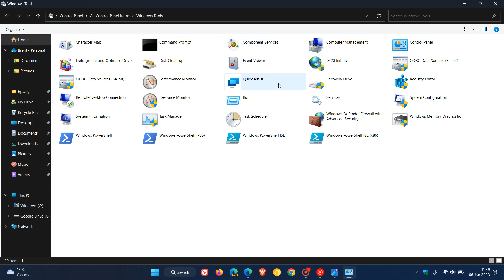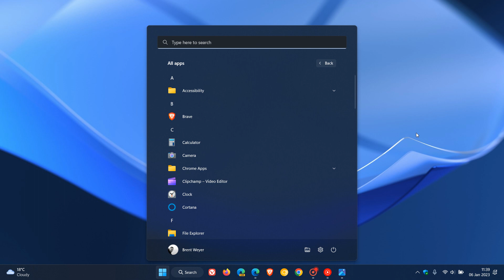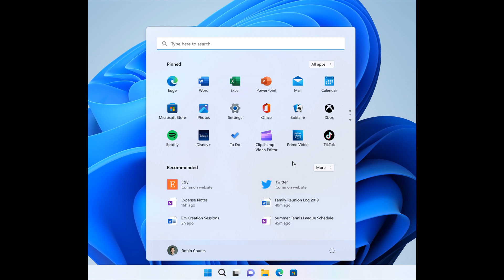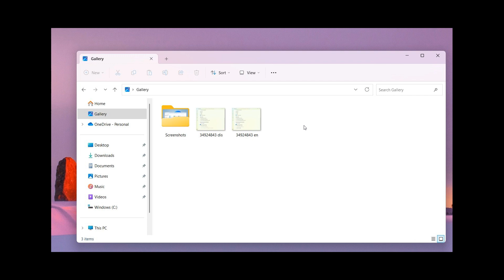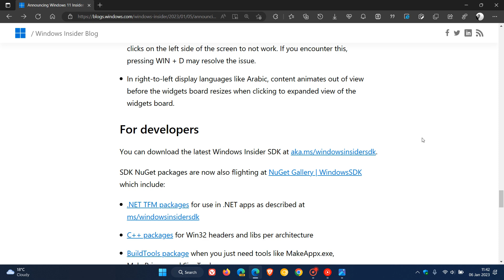What's new in Windows 11 Build 25272: Gallery in File Explorer, removed Website Recommendations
This is the first Dev Channel flight for 2023, where Microsoft have moved Quick Assist out of Windows Tools so it displays directly in the Start menu’s All apps list, removed the suggestion action for searching copied text in Microsoft Edge and showing recommend common websites on the Recommended section in Start. Microsoft is also experimenting with adding a ‘Gallery’ entry alongside Home and OneDrive in the File Explorer navigation pane (hidden feature), improvements, fixes and more